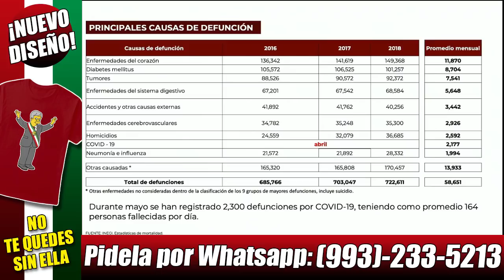AMLO lanza llamado urgente a respetar cuarentenas ante datos que la gente ¡ya le vale!